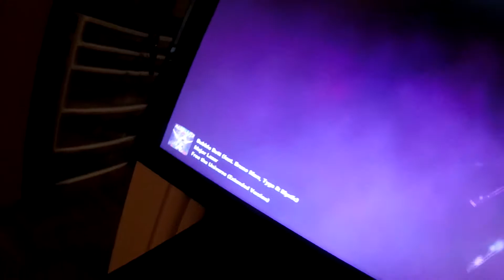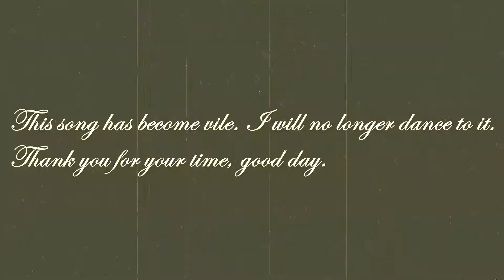Bubble Butt Fan Video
By Sean Williams. Sorry.